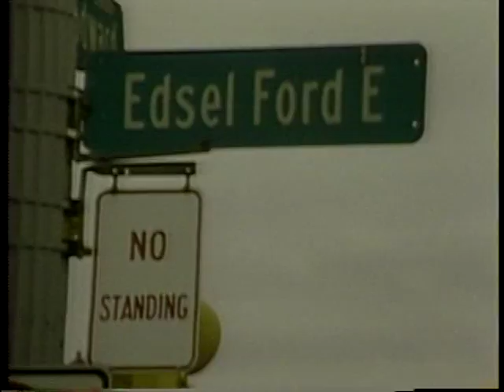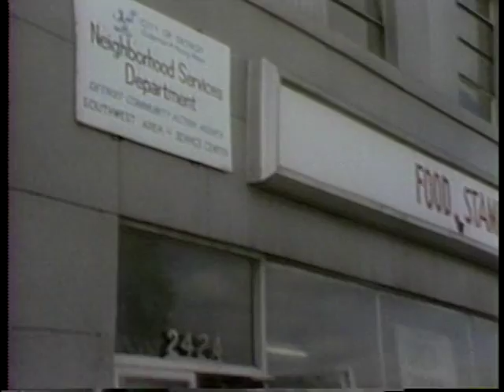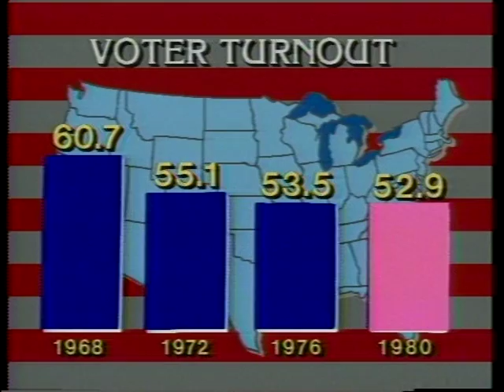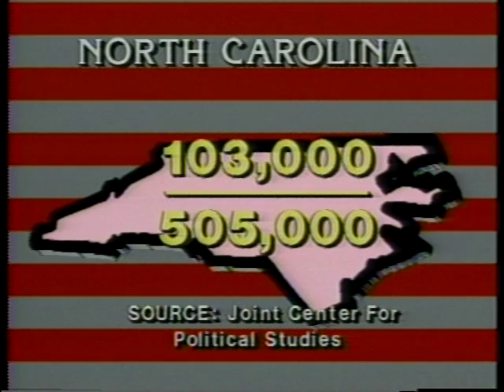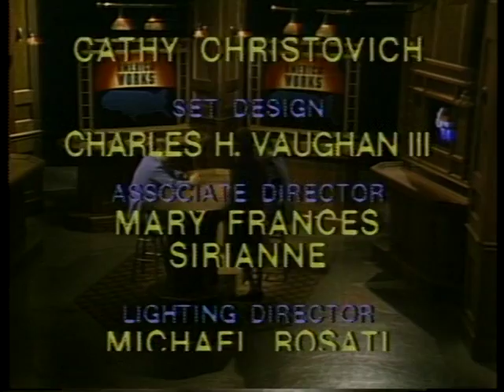America Works: Voter Registration (1983)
Marie Torre hosts this episode of the syndicated 'America Works' program discussing voter registration.